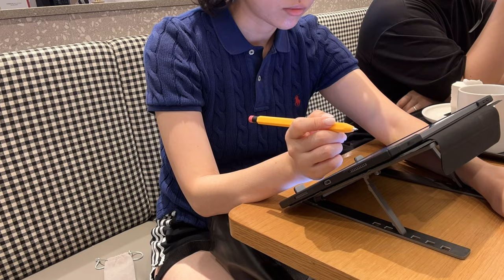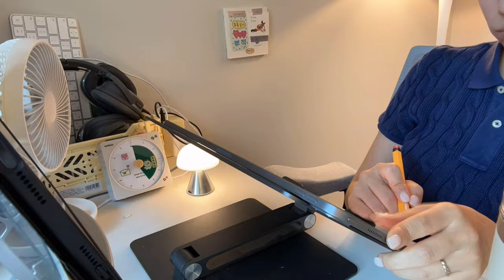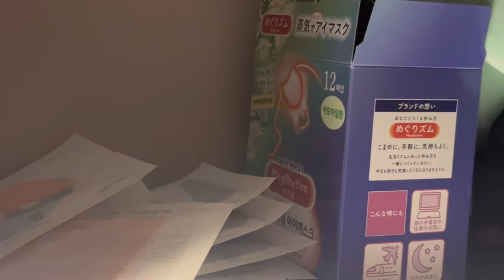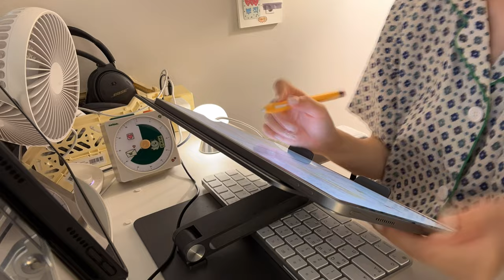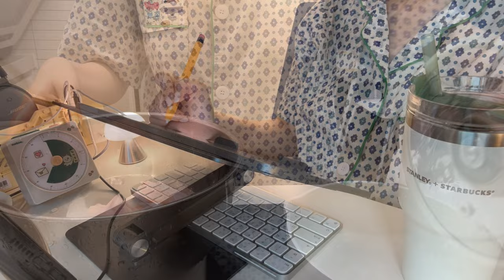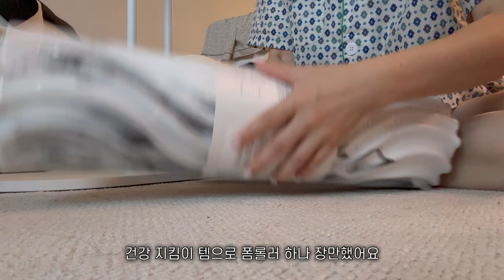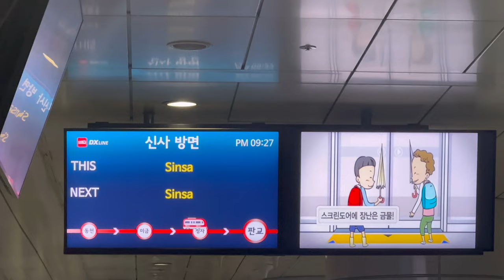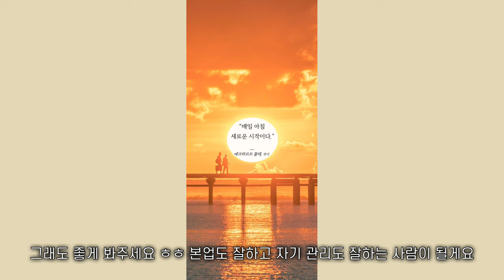eng) vlog. 공부와 직장 병행하는 직장인의 공부일상 | 룰루레몬 폼롤러 스트레칭 | 잠옷 러버